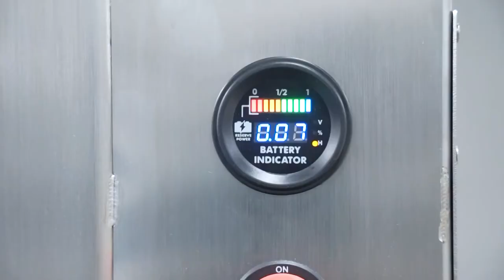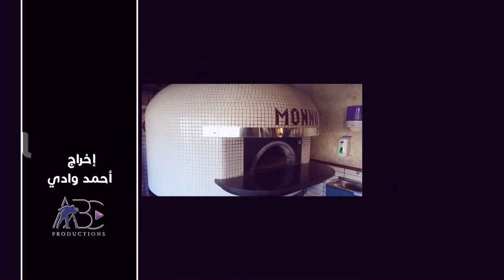Mr Shakeel A Khaleel CEO of Power Knot Middle East